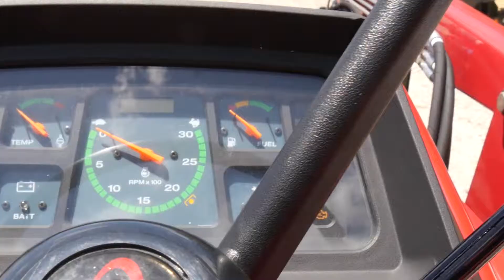Unloading the Mahindra 4WD 4540!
Just a peek inside a day of unloading tractors, we only got one Mahindra in this time so we decided to show it some love in a video!